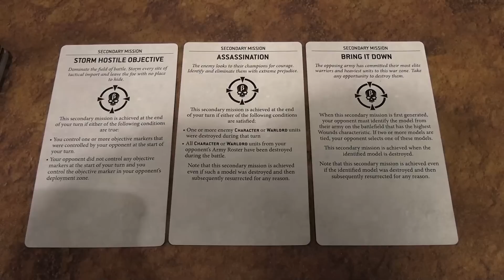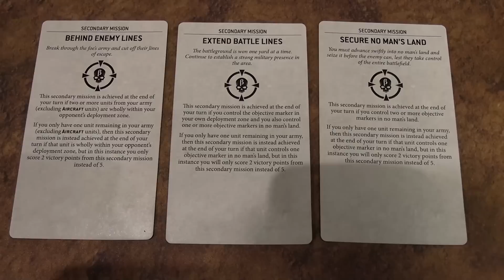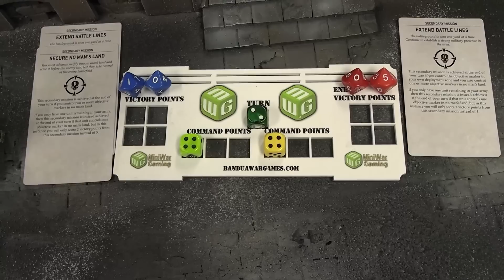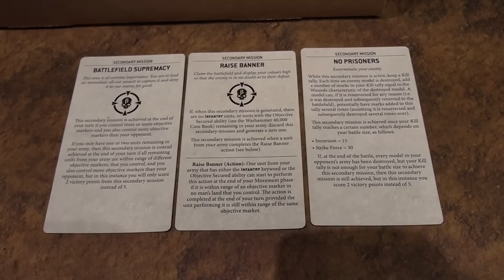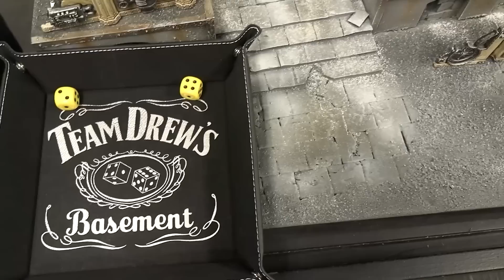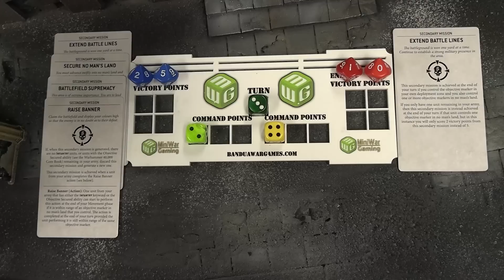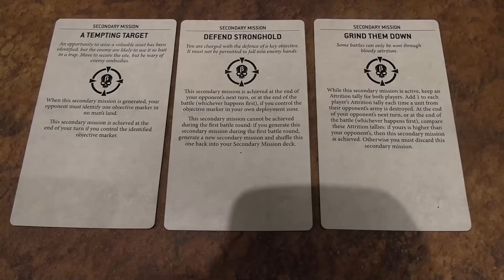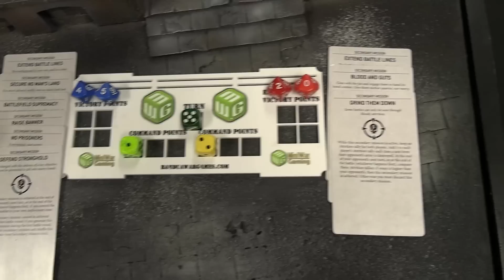Space Wolves vs Word Bearers Warhammer 40k 9th Edition Battle Report Ep 285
Luka and Rob are playing 1500 points of Tempest of War